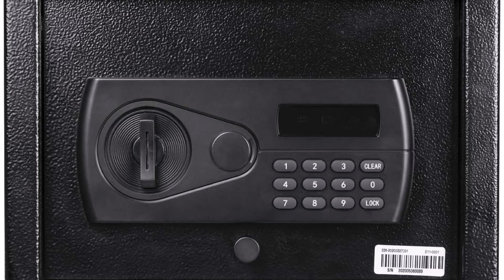Sonido de Abrir y Cerrar un Caja Fuerte con Código 💶 // Oficina Efecto de Sonido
🔊 Estos sonidos pueden ser útiles para:

- ASMR.
- Trabajos y Gaming.
- Edición de Video.
- Calmarse y relajarse.
- Concentrarse e Inspirarse.

O simplemente para disfrutar de un sonido en un determinado momento!

Equipo de Grabación de Audio:

Grabadoras:
Tascam DR-40X
Zoom - H1n/IFS

Antiviento:
TASCAM DR-40X Pantallas Antiviento
Zoom H1 Espuma & Furry Interior/Exterior

Auriculares:
Sennheiser HD202
Samson SR850

Kit de Accesorios para Zoom H1n

Funda:
Duro EVA Viaje Funda para Zoom H1

¡Visita nuestro canal mira las listas de reproducción por categorías y escucha más sonidos!

Equipo World Ambient Sounds